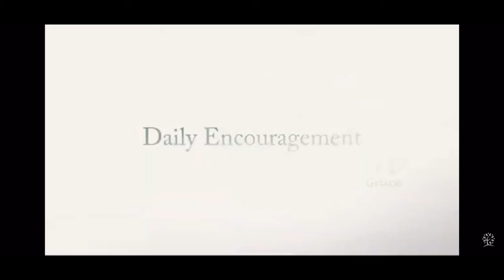Encouragement from First Baptist Birmingham - February 11, 2022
A message of encouragement from First Baptist Church of Birmingham, Alabama.